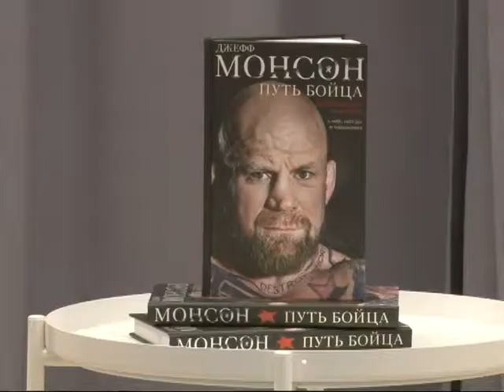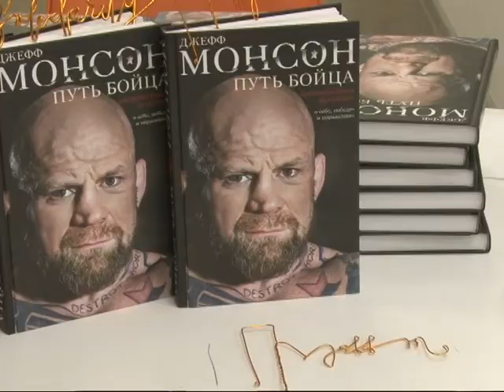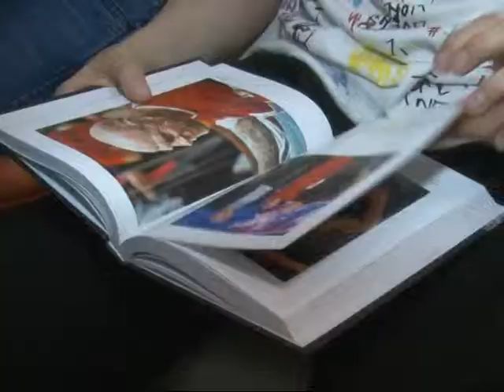Презентация книги Джеффа Монсона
В городской библиотеке №1 прошла встреча с российским бойцом смешанных единоборств Джеффом Монсоном. В рамках этого визита спортсмен презентовал свою книгу «Путь бойца. Автобиография без купюр. О себе, победах и поражениях».